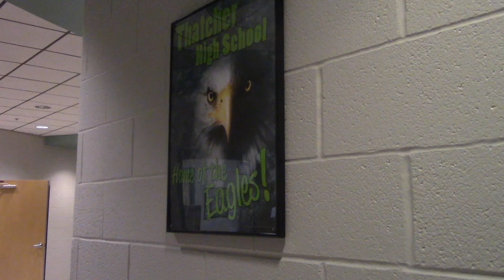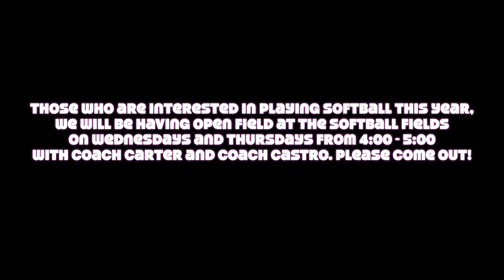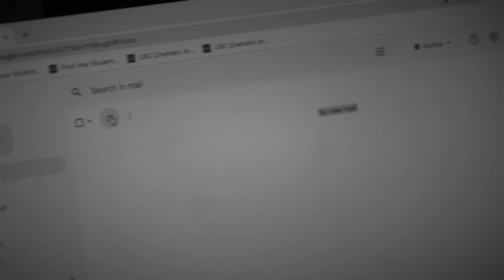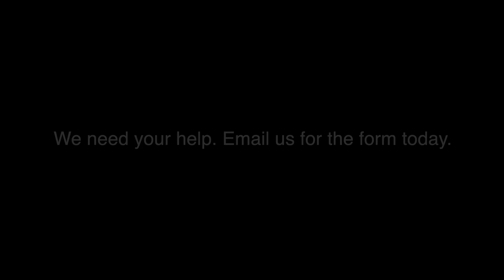Weekly Show #4 9.19.22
Weekly Show  #4